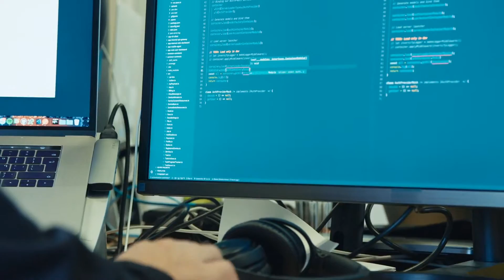Got A Programming Job After Being Rejected For 14 Months! ❌📆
Getting a job has two aspects: a Technical one and Soft Skills one.

The Soft Skills you need to get a programming job are probably more crucial to your success. Today we'll show you how you can build those

Back when I was at my first job, I started to teach myself certain soft skills by constantly reading self-improvement books. I was trying to improve my communication skills, my ability to use my brain to its fullest ability.

Then... I quit my job because I wanted to become a web developer... But I had no experience.

Instantly was faced with rejection email after rejection email. I had never faced this much rejection in my life.

Initially, I was fine, thinking I would get one of the next interviews. But then when it became a consistent thing, so consistent that I was constantly rejected for 14 months, some of the toughest people will start to take what is happening to heart.

So... How improving my soft skills got me the job at NBC earning $100k/year? Watch this video and find out!